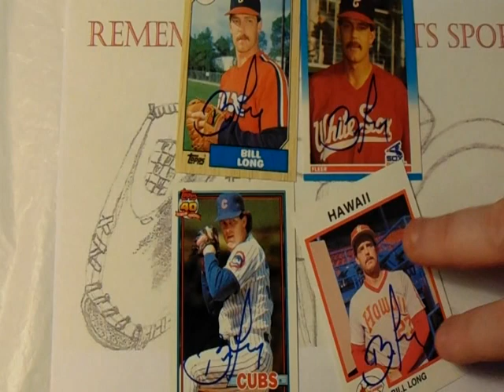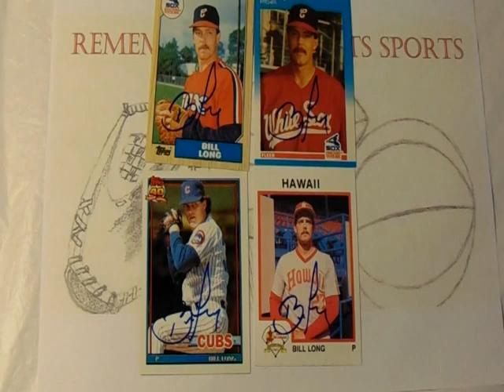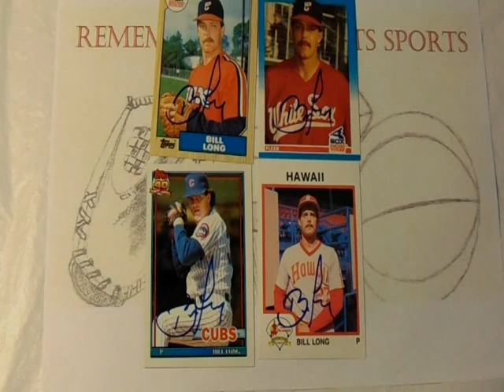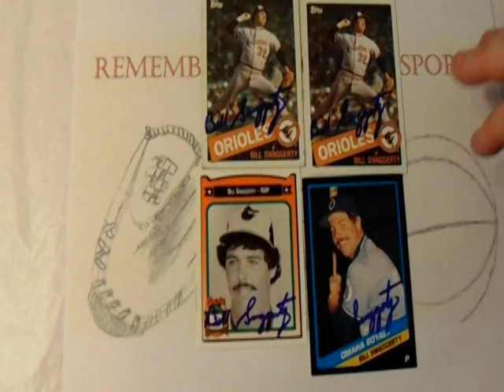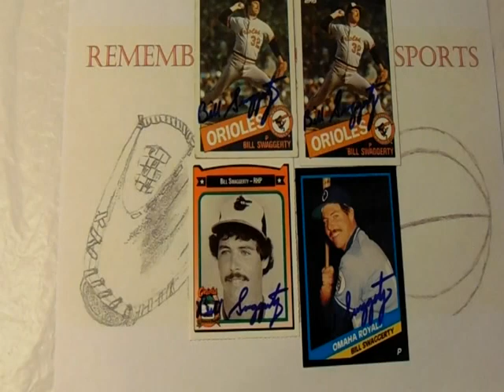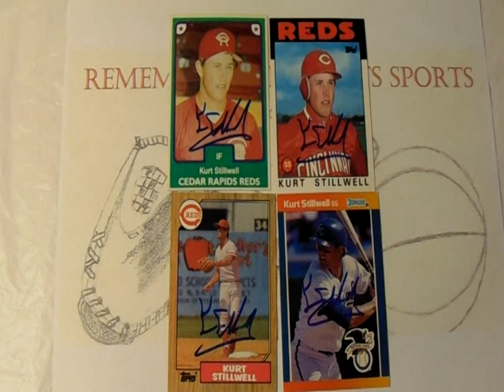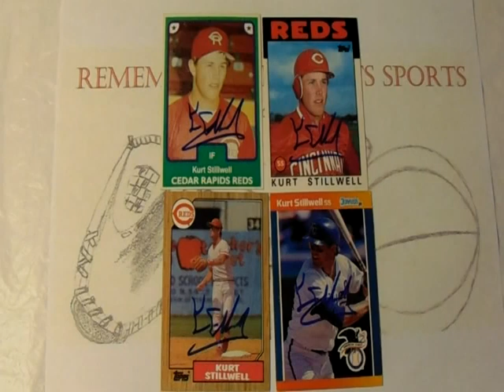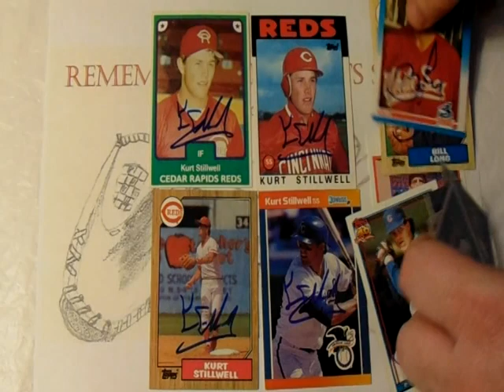TTM Thursday Episode 221 ( 3 Baseball Returns ) Through The Mail Thursdays TTM Autographs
TTM Thursday Episode 221 featured returns:

Baseball:
Bill Long:

0:00 TTM Thursdays 221
0:25 Bill Long
4:40 Bill Swaggerty
7:10 Kurt Stillwell